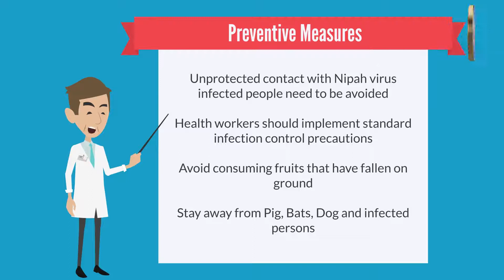Nipah virus |Homeopathy Treatment | Namma Vaidyashaala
Nipah virus is a zoonotic virus and can also be transmitted through contaminated food or directly between people